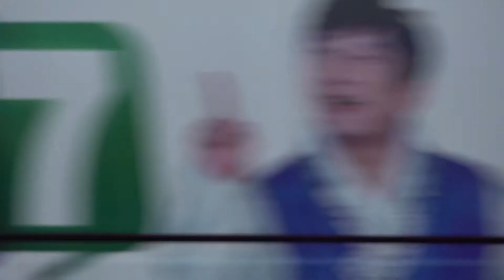【1811208】EXO-CBX现身仁川机场赴曼谷 穿搭不同点燃冬日时尚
8日EXO小分EXO-CBX成员金珉锡、金钟大、边伯贤因海外行程经出发前往泰国曼谷。当天，成员们穿搭各不相同，成员XIUMIN,伯贤以黑色系为主，虽口罩遮面但也帅气难掩。而成员CHEN则是黄色上衣搭配黑色休闲裤，时尚感十足。成员们一下车，便闪光灯快门声不停，展现超高人气。据悉，CBX将参加12月9日在泰国举行的2018MAYA International Music Festival 。视频链接：